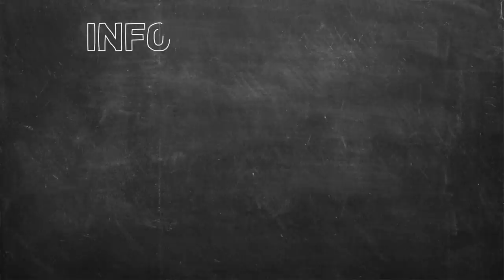Βελουτέ σούπα με παντζάρι Επ. 20 | Kitchen Lab TV | Άκης Πετρετζίκης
Βελουτέ σούπα με παντζάρι | Veloute soypa me pantzari | Άκης Πετρετζίκης TV

Production: Akis Petretzikis Ltd.
Παρουσίαση: Άκης Πετρετζίκης TV
Σκηνοθεσία: Πάνος Γεωργίου
Αρχισυνταξία: Τζίνα Γαβαλά
Διεύθ. Φωτογραφίας: Γιώργος Μιχελής
Οργάνωση Παραγωγής: Διαμαντής Αρακάς
Εμπορικό Τμήμα: Mary-Rose Ανδριανοπούλου,  Ζωή Κωνσταντοπούλου
Β. Σκηνοθέτη: Πολύβια Μενοίκου
Τεχνικός Προϊστάμενος: Θ. Σαββάκης, Βασίλης Καρυπιάδης Ο.Ε.
Σκηνογραφία: Αναστασία Χαρμούση
Γραφικά: Παναγιώτης Πατσιαούρας

Sous Chef: Μάρκος Παπακωνσταντίνου
Βοηθός Sous Chef: Λευτέρης Αντωνίου
Βοηθοί Κουζίνας: Κωνσταντίνα Χανδρινού

Διευθ. Παραγωγής: Φώτης Κοντογιαννόπουλος
Floor Manager: Διονύσης Κυπριώτης
Οπερατέρ: Νίκος Μπελέσης, Δημήτρης Τοκούρογλου
Χειριστής Ρομποτικής: Νίκος Κουρέας
Χειριστής Cam Rail: Παν Παν
Ηχολήπτης: Κωνσταντίνος Κουράτος
Μοντάζ: Ειρήνη Κεφαλά, Ηλίας Αποστολίδης, Claudia Sprenger
Βοηθός μοντάζ: Μαριάννα Πετρίδου
Ηλεκτρολόγος: Μάκης Λάντος
Εκφώνηση: Τζίνα Γαβαλά
Ενδυματολόγος: Αλέξης Φούκος